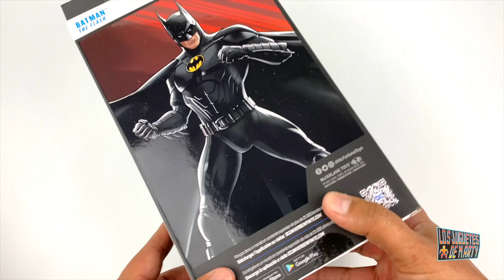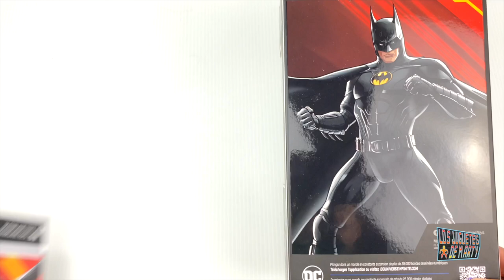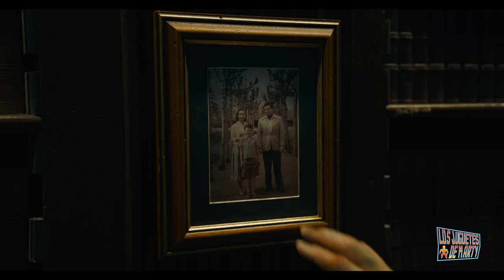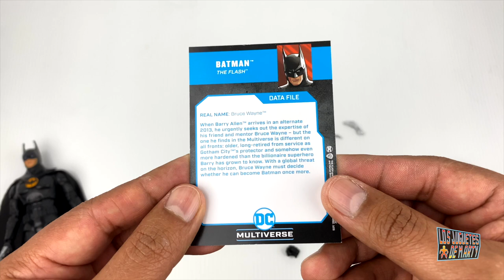BATMAN MICHAEL KEATON SIN LA MASCARA MCFARLANE TOYS PELICULA THE FLASH COMPARACION Y UNBOXING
Hoy les tengo el gran unboxing del Batman de Michael Keaton la version de la pelicula The Flash figura de Mcfarlane Toys Multiverso DC Gold Label